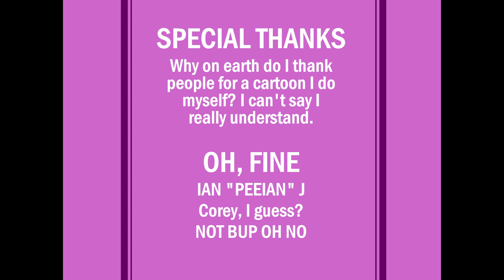Bonus Stage Episode 45: "First Cursh"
Phil's mom comes home and, in true webcomic fashion, appears like a sexy hot co-ed that Joel can't take his eyes off of. Seriously, though. What is it with webcomic moms all looking like they're 25. I mean, it's like WHOA. Okay?